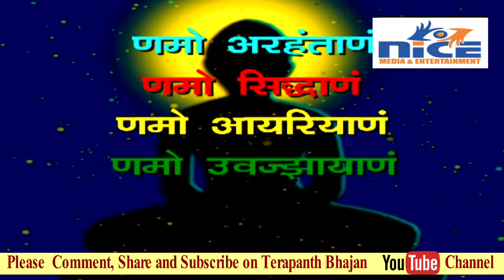Sharda Vinay Samet || Kamal Sethia || 2020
Nice Media & Entertainment